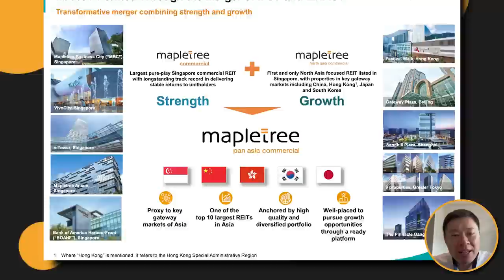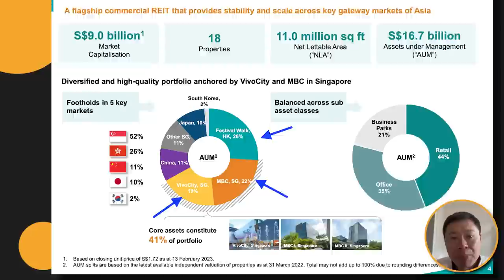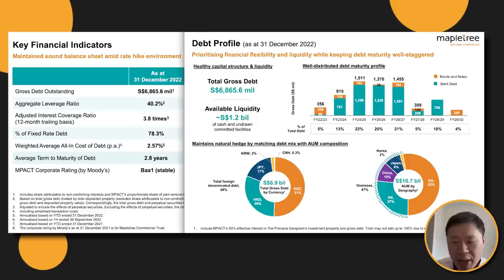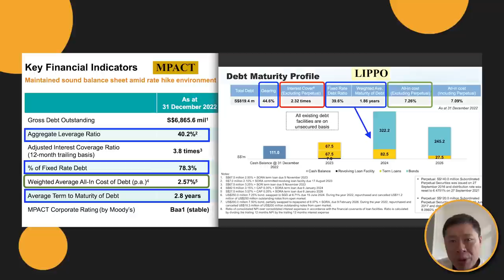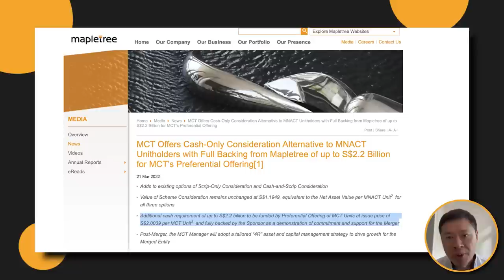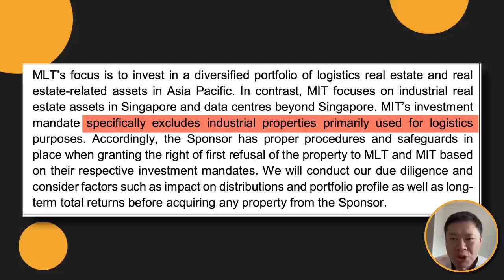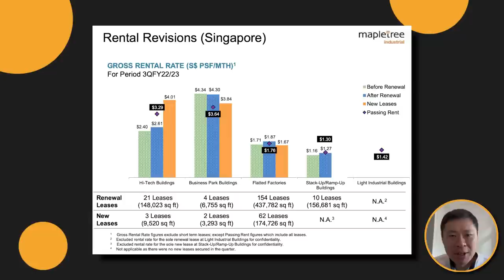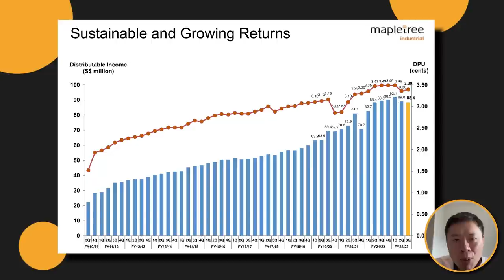Why I JUST BOUGHT MORE REITS after selling my HDB flat in 2023...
Purchase online access to LIVE JOSH TAN FINANCE SUMMIT. Everything you need to be a better investor for 2023 at $67 ONLY now

I've collected my check from HDB and cash it in. Today I'd be deep diving into Mapletree Pan Asian Commercial Trust MPACT & Mapletree Industrial Trust MIT. I've bought both reits from the sales proceeds recently from my HDB flat sale.

LEARN HOW to research into stocks and identify multi-baggers (at least in Josh Tan's way). Course price at $37 only. NEW BONUS MODULE ADDED and UNLIMITED re-access given with this new structure for future revision.

FOR INVESTING, 3 SUGGESTIONS FOR YOU

►‌ To see updates and take part in polls, join my TELEGRAM "Josh Tan Investment Official Group"

0:00 Introduction

0:30 Mapletree Pan Asian Commercial Trust MPACT

2:55 Health of MPACT

5:25 Updates in rent

7:45 Mapletree Industrial Trust

9:02 Net property income of MIT

10:51 Health of MIT

11:40 Conclusion